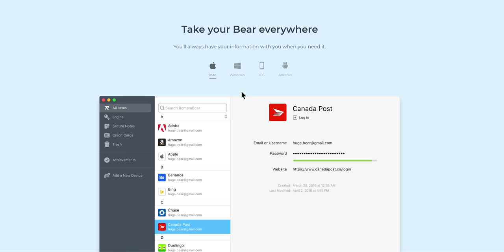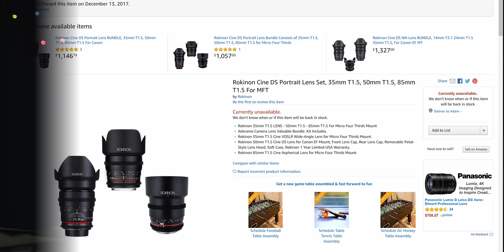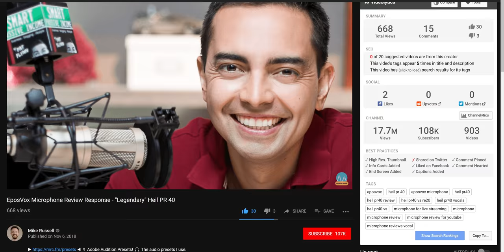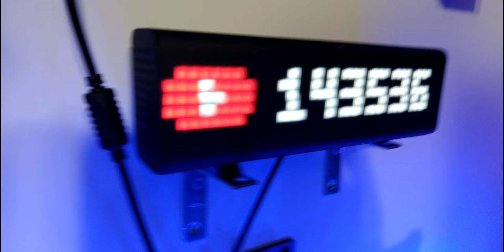My biggest tech DISAPPOINTMENTS of 2018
There's been a lot of really cool tech to talk about in 2018, but there's also been some really bad stuff that I've encountered. here they are?

Save 42% on a 3-year plan! 💻

Edited w/ DaVinci Resolve